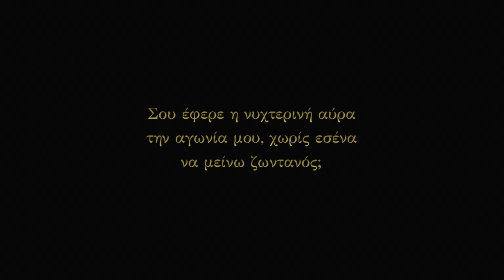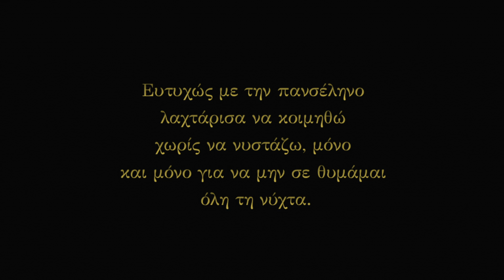ΝΙΣΥΡΟΣ — [Nisyros], for voice and piano ~ Greek Art Song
A poem by Vassilis Petropoulos
Artracks Recording Studios, Athens, Greece

NISYROS—
There was a sea
between us at this summer,
vast and spotless

it was you I was waiting for,
my whole world.

Did you feel the transparent breeze
bring my voice to you?
Did you see my heart
trying to avoid the shades of moon?
Did Zephyr bring you my
anguish that without you
there’ll be no air to breathe

I'm afraid I'm lost in a dream
looking for something that does not exist.
Asking again and again
to breathe your scent
and take my breath away.

I understand, with pain,
that all my moments
Have been fateful and conclusive.

Fortunately, the full moon made
my eyes fall asleep
without feeling so,
so that I won't remember you